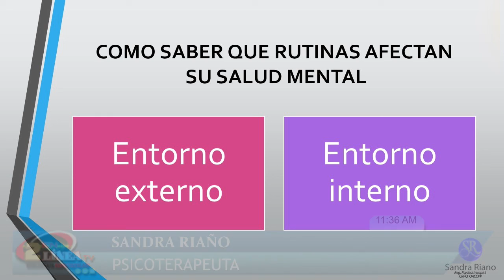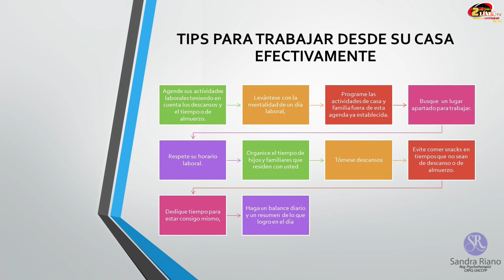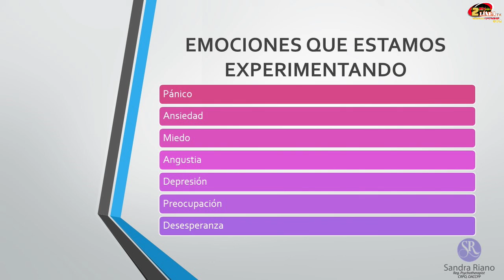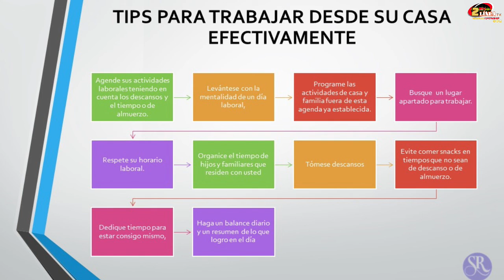EN TIEMPO DE CUARENTENA con Ana Vallejo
((Al aire)) 2enlineatv EN TIEMPO DE CUARENTENA con Ana Vallejo , Emisión 6:00 p.m.MANEJO DEL ESTRÉS EN TIEMPO DE CUARENTENA
La experta Psicoterapeuta SANDRA RIAÑO profesional registrada en Ontario, nos hablará sobre este importante tema, Sandra en un programa en vivo, nos responderá todas las preguntas que realicen.
Los temas a tratar serán:
*Alertas para prevenir caer en síntomas Ansiosos y/o Depresivos
*Manejo del tiempo en Familia
*Personas Mayores y Jovenes
*Tips para trabajar efectivamente desde casa
*Preguntas bienvenidas
TELECONFERENCIA PARTICIPATIVA